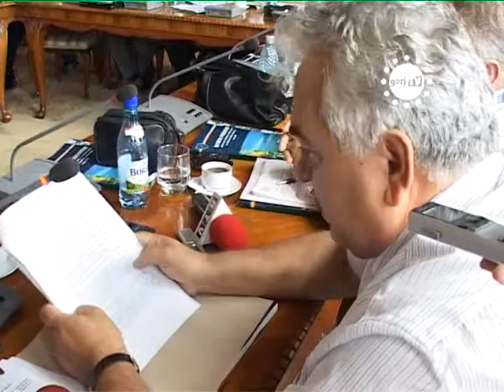Stirile Gorj TV-Trotea sare la gatul lui Calinoiu